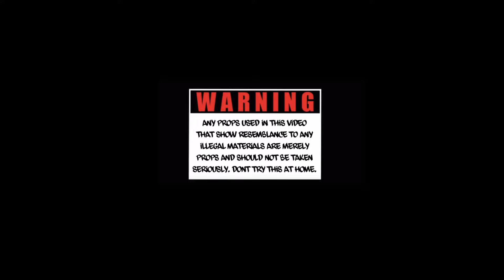JAVO SMG MONTANA FT. SPLASH BROTHERS - SHIT GONE GET ULGY (OFFICIAL VIDEO)